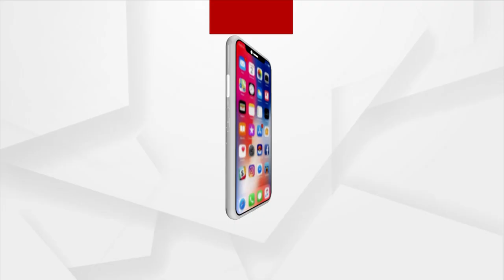Irfan Pathan At Fashion Lifestyle Mela 2023 In Bhubaneswar